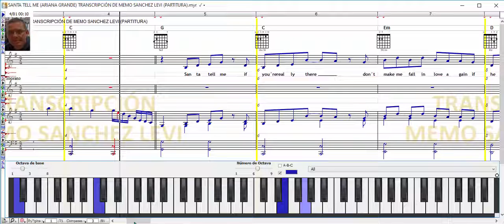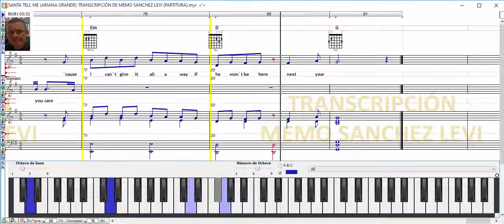SANTA TELL ME / ARIANA GRANDE / TRANSCRIPCIÓN DE MEMO SANCHEZ LEVI / PARTITURA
Aquí en este vídeo te ilustro mi arte de transcripción musical utilizando 3 voces virtuales como guía o referencia a bajo volumen en dB para que no se distorsionen ya que no son voces reales.

MIS LIBROS EN AMAZON (LA BIBLIA MUSICAL Y OBRAS INEDITAS):